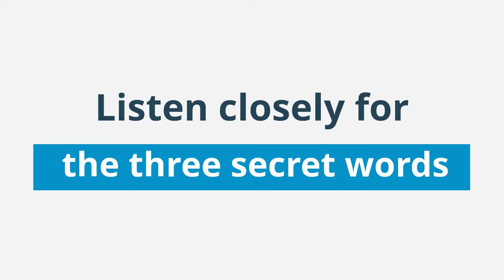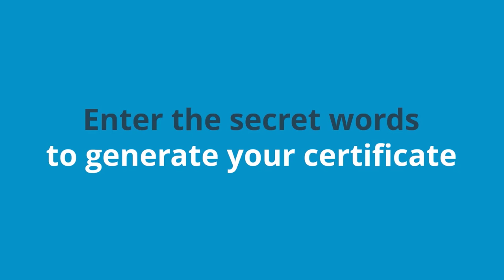ABA On Call: Season 3 Episode 24 - ABA and Creativity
ABA on Call presented by CentralReach explores the Applied Behavior Analysis/Healthcare Technology industries through thought-provoking conversation. Watch to explore ideas and trends in the field with renowned ABA experts, Rick Kubina Jr., Ph.D, BCBA-D & Doug Kostewicz, Ph.D, BCBA-D.

In this Episode of ABA on Call:
Creativity has a long history in psychology and definitions and explanations for the occurrence of creative behavior has great variability. Behavior analysis has approached creativity like any other behavior. First, creative behavior is defined as novel behavior. Second, the verbal community labels what is and what is not creative. Understanding the sources of control leads to some behaviors being labeled creative while others not. The current event discusses creativity from a behavioral perspective and discusses studies from Skinner to Pryor that showcase creative behavior.

Want to earn .5 BACB Learning CEU for watching?
1. to enroll in the learning path to earn your CEUs. *It is free to watch/enroll but there will be a fee for the CEU.

2. If you don't have a login for the CR Learning Management System, you will be prompted to sign up.

3. Go to the attendance verification quiz where you will enter the secret words and pay the CEU fee to generate your certificate.